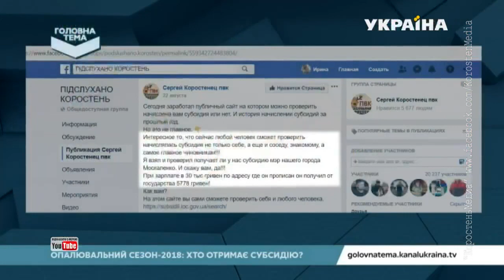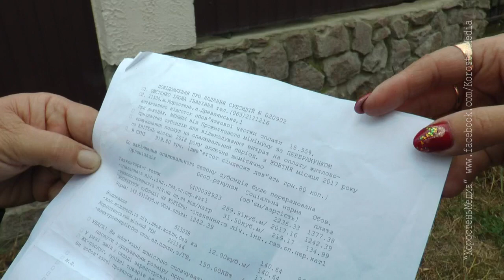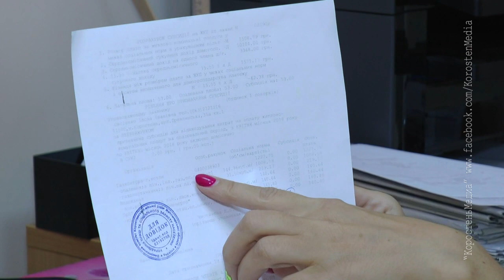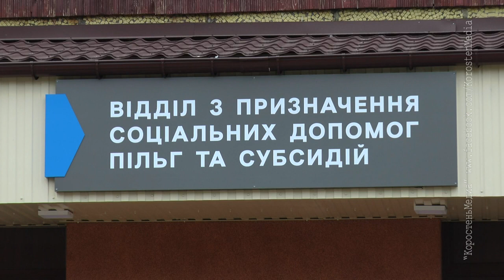КоростеньТВ_09-10-18_Москаленко и субсидия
Широкого розголосу набула інформація начебто міський голова Коростеня Володимир Москаленко отримував державну житлову субсидію. Ось що з’ясували ми.